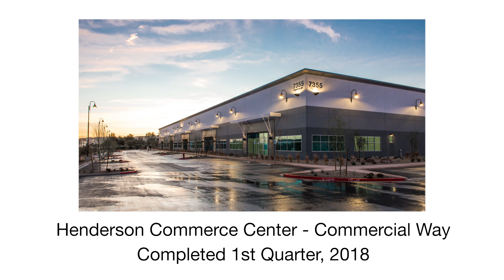Henderson Commerce Center - Commercial Way | Harsch Investment Properties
Henderson Commerce Center - Commercial Way is an exciting new light industrial/flex project from Harsch Investment Properties.  This three-building project is the latest phase of Henderson Commerce Center and will feature units with high visibility from Warm Springs Road and I-95 and sizes ranging from 3,600 to 21,600 SF. All units feature dock-high, grade-level loading and 24' - 26' clear height.  ESFR sprinklers and turnkey office suites add to the center's features.

Property Highlights:

±186,000 SF Multi-Tenant project on ±13.620 Acres
Units available ±3,600 - ±21,600 SF
Showroom space available
Freeway visibility
24’ - 26’ Clear height
277/480v 3-phase power - 200 amps
9’x10’ Dock high loading
12’x14’ Grade level loading
Pit leveler capacity 30,000 lb.
Edge of dock levelers capacity 20,000 lb.
Skylights in warehouse
ESFR fire sprinklers system
Built in 2017
Zoned I-G (General Industrial)
Parking ratio: 2.5:1,000
CAM’s include HVAC & swamp cooler maintenance, trash & recycling
Management office less than a mile away